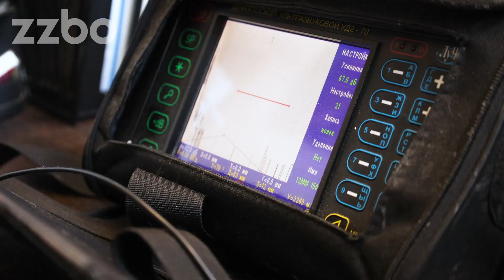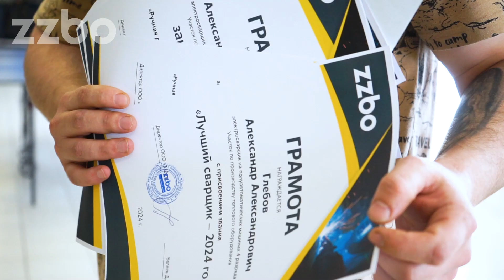Конкурс «ЛУЧШИЙ СВАРЩИК ZZBO | 2024»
31 мая мы отметили День сварщика, поздравив всех специалистов этой профессии, а также подвели итоги и наградили сотрудников ZZBO, участвовавших в ежегодном конкурсе «Лучший сварщик ZZBO»!

В течение продолжительного времени наши сотрудники проходили теоретическую и практическую части, продемонстрировав свои уникальные навыки и способности в трех номинациях:

▫Ручная дуговая сварка покрытыми электродами
▫Механизированная полуавтоматическая сварка плавящимся электродом в среде защитного газа.
▫Ручная аргонодуговая сварка неплавящимся электродом в среде защитного газа

Все образцы были тщательно проверены в собственной лаборатории неразрушающего контроля.

💥Лучшим сварщиком ZZBO в 2024 году был признан Глебов Александр Александрович! От души поздравляем победителя!💥

Желаем представителям этой мужественной и важной профессии оставаться достойными мастерами своего дела. Пусть удача, счастье и любовь будут соединены с вами так же крепко, как сварочный шов.